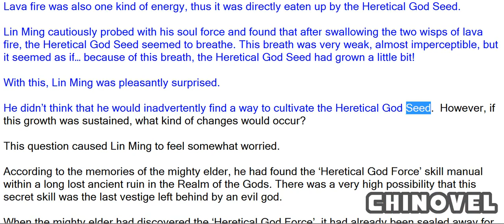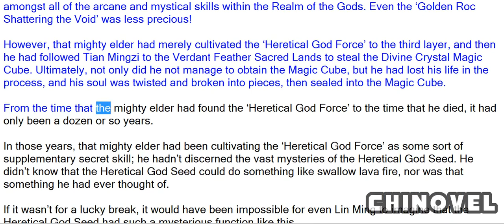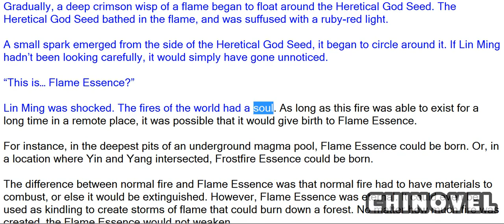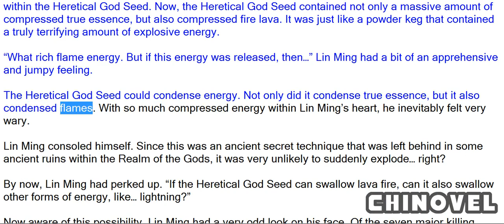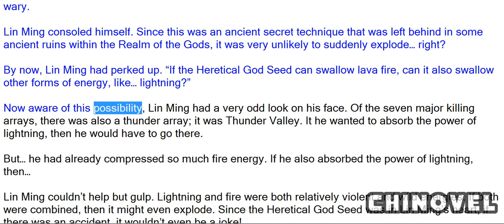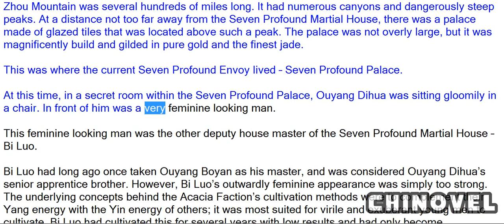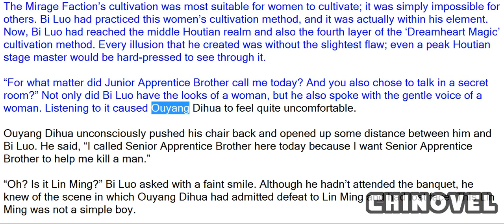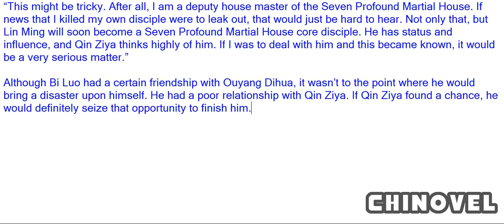Martial World, Chapter 157 – Flame Essence